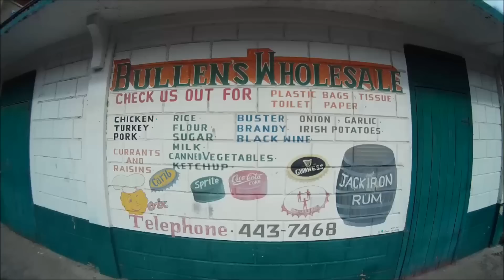223 Île de Carriaciou Bus et Langouste (grenadine)